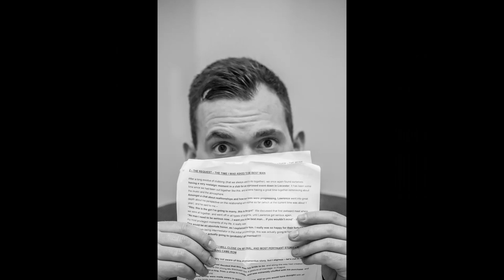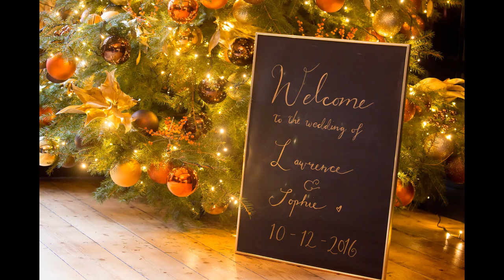OUR WEDDING Winter Wedding at Simonstone Hall | Cosy Country Lodge Wedding Video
Our wedding day at Simonstone Hall in Hawes, North Yorkshire. A winter wedding on the 10th December in a cosy country lodge.